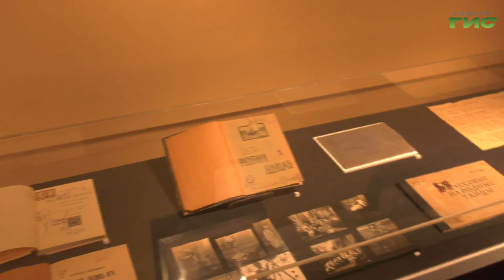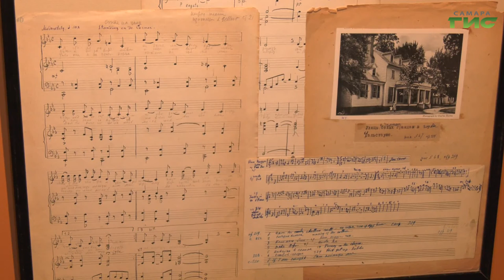В Самаре открылась выставка "Новатор. К 150-летию архитектора А.У. Зеленко"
У самарцев появилась возможность больше узнать об Александре Зеленко, который занимал пост городского архитектора в Самаре в 1900-м году. В Музее Модерна открылась выставка, где представили  личные вещи Зеленко. Максим Магомедов расскажет подробнее.